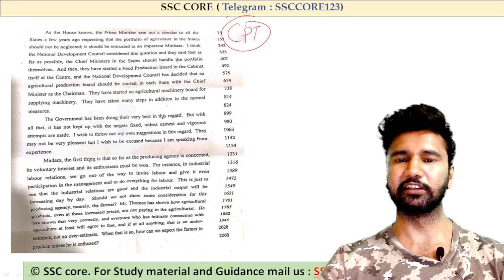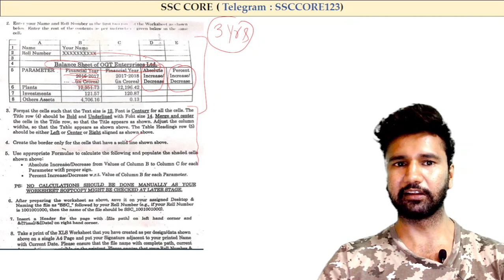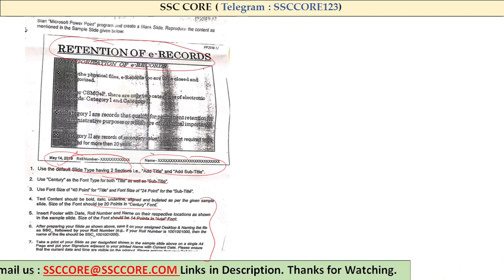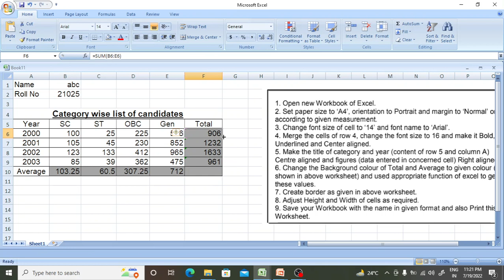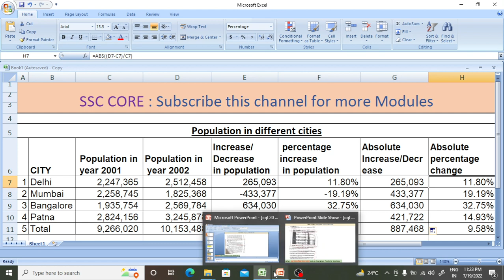SSC CGL 2020 CPT PREPARATION || MS EXCEL || MS PPT || DEST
🔥🔥My scorecard SSC CGL 2019